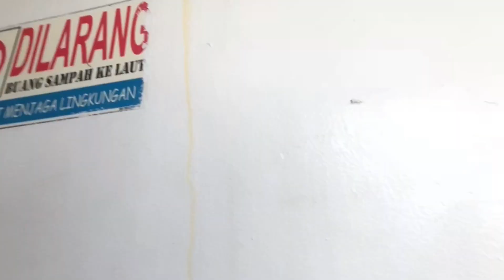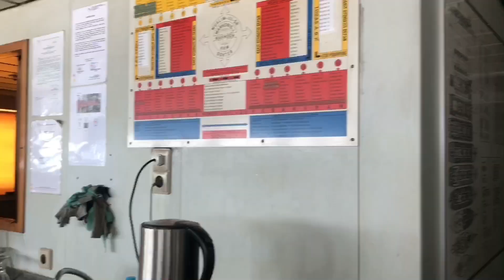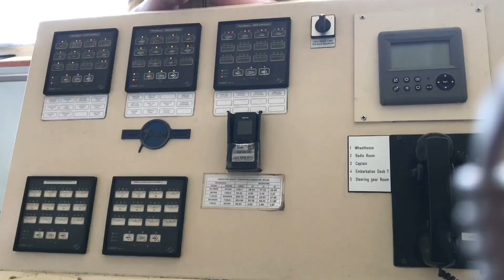Liat-liat kapal kelud